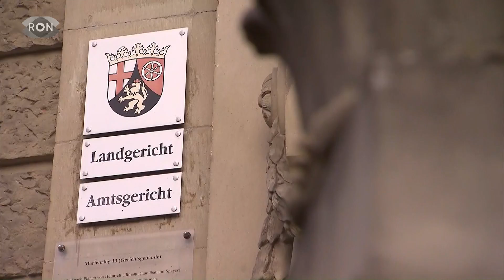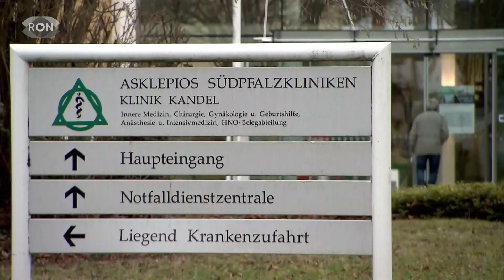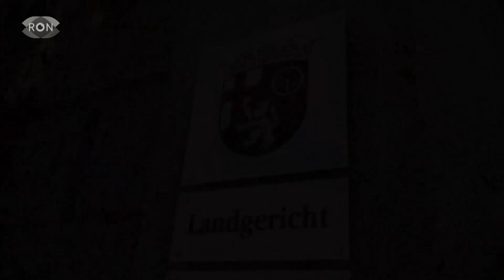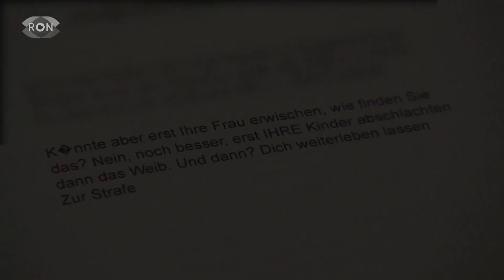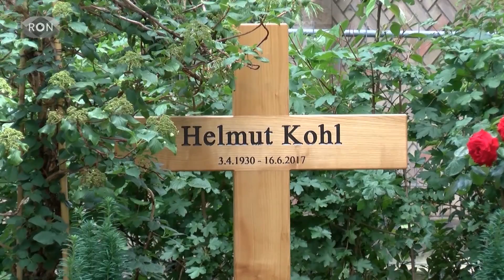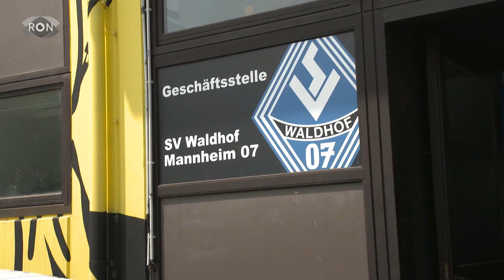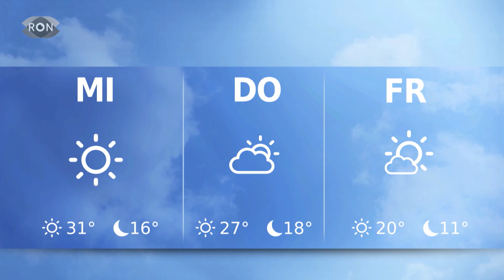| RON TV | Sendung vom 18.06.2018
Der Mord an Mia aus Kandel hat ganz Deutschland erschüttert. Heute beginnt der Prozess gegen den Flüchtling Abdul D. in Landau. Und wir verraten wie Sie sich verhalten sollten, wenn Sie ein vermeintlich hilfloses Tier im Wald finden.